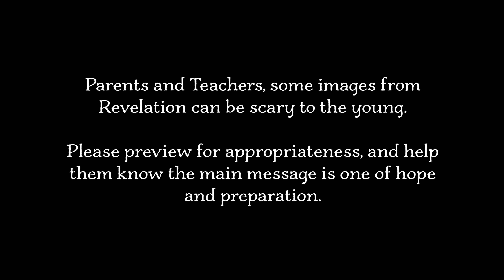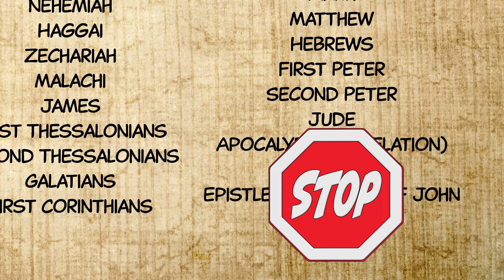Come Follow Me (December 25-31) Revelation 15-22 RETURN OF THE KING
This week's Come Follow Me video is brought by Living Scriptures Streaming

This week's study is on   Revelation 15-22 RETURN OF THE KING

We love creating these videos to give you insights into the scriptures, you can use them in primary, Sunday school, and family home evenings.